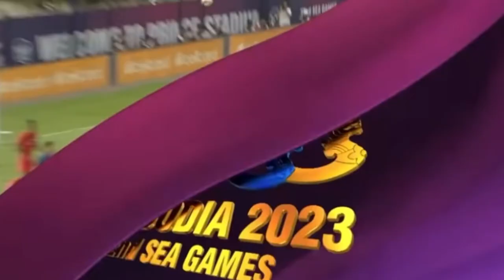ชม ! ปุรเชษฐ์ ทอดสนิท เล่นโคตรดี ! หัวใจแนวรุก ช้างศึกซี้เกมส์ | 1 ประตู 1 แอสซิตส์ | Talk หลังเกมส์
📸 Thank : ช้างศึก